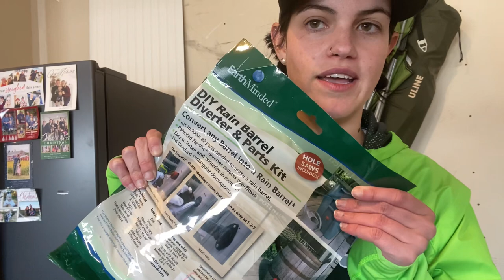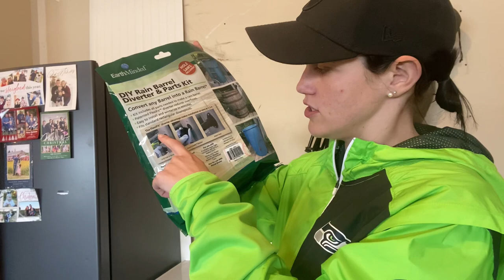How to Make Rain Catchers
*I did find out that it is NOT illegal to catch rain water anywhere in the US. Some states have more regulations on it.*

I was really wanting to make these rain catchers in anticipation for the garden beds we would have this summer. I know water isn’t THAT expensive (at least where I live) but it doesn’t hurt anything, it was inexpensive, and fun to set up. The total cost for both of these was about $75.

Two 32 gallons trash cans - $24 (They were on sale)
Four construction cement blocks - $8
Two bungee cords - $7
One drain strainer - $2
One DIY water catcher kit - $33

This kit was not necessary but it made the entire process so so simple! You could also just buy a water spout with a back piece to screw on the inside of the barrel. They’re about $15 on Amazon if you search Rain Barrel Spigot 🙂 By being able to use one kit for two barrels, the cost is about the same without having to wait for delivery. I bought all these supplies at my local Menards.